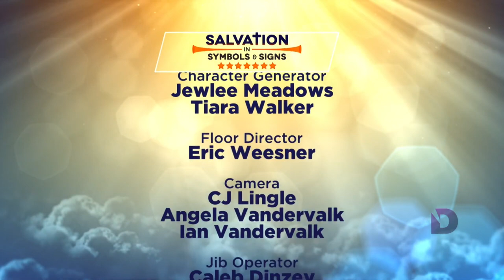Daniel Chapter 9 In The Book Of Daniel Pt. 2 | Book Of Daniel Explained | Prophecy Study Part 100